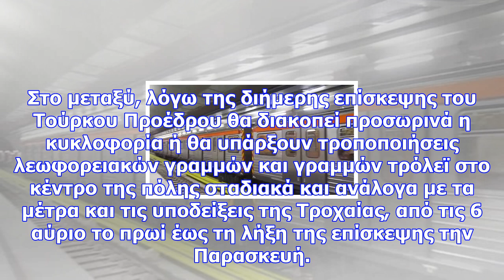Μετρό: ποιοι σταθμοί είναι κλειστοί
Οι σταθμοί κλείνουν κατόπιν εντολής της ΕΛ.ΑΣ., ενώ σημειώνεται πως οι συρμοί θα διέρχονται από τους...